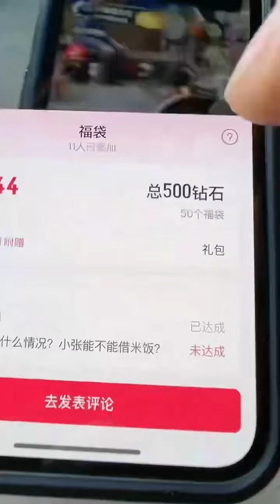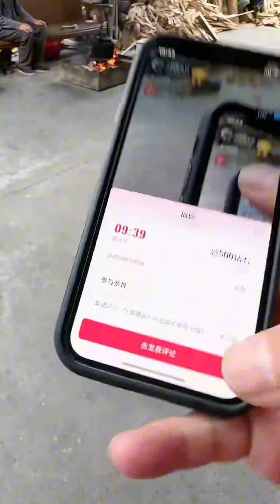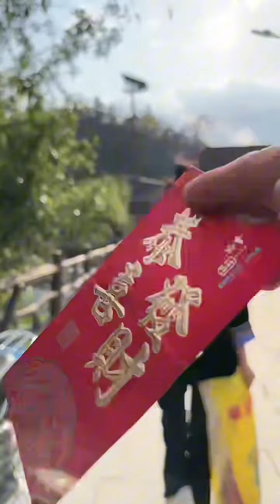自驾旅游时 车上的粮油都断了 找个一户人家买点粮油时 没想到 房东 女儿似的 大美女 好漂亮啊 还很热情 新农人计划2023 记录真实生活 乡村守护人 加油按妮#记录真实生活